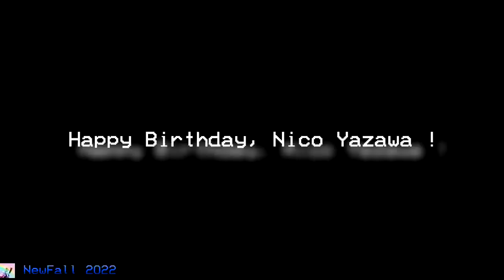Nico Yazawa's Birthday Special | Nico Nico Nii but it's a car meme - 1,099,511,627,776 times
Original video by oatmeal

1t fgjkgjsfhljgfk